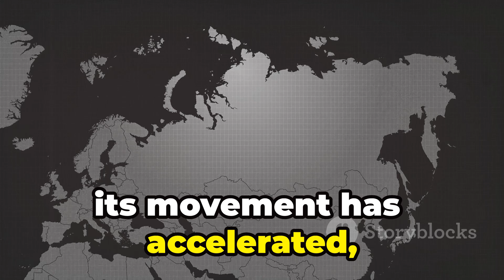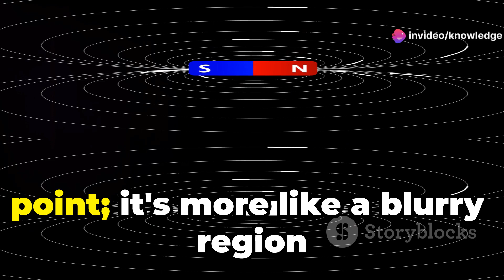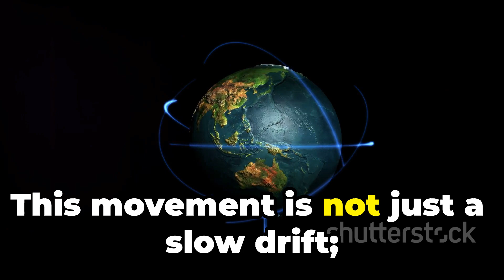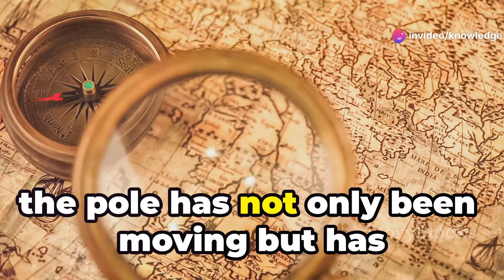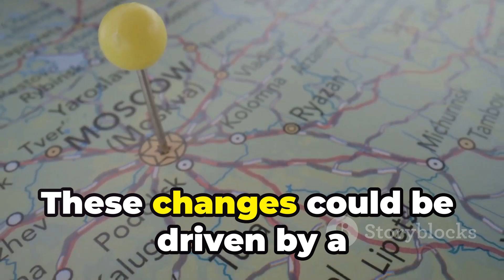Earth's Magnetic North Pole is Moving Towards Russia: What You Need to Know!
Title:Earth's Magnetic North Pole is Moving Towards Russia: What You Need to Know!

The magnetic North Pole is a crucial element in navigation, but did you know it's constantly on the move? 🌍 In this video, we delve into the importance of the magnetic North Pole and explore its recent, rapid shift towards Russia. Discover how scientists have been tracking its movement over the past 150 years and what the increased speed—from 10 km/year to 50-60 km/year—means for our technology and navigation systems. Join us as we uncover the fascinating dynamics of Earth's magnetic field and its far-reaching effects.